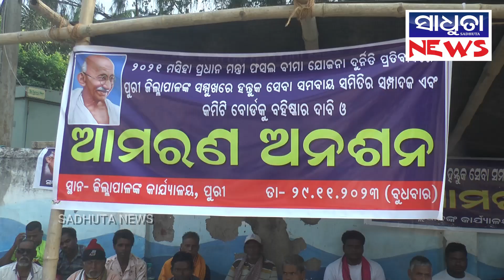01/12 / 2023 Sadhuta News || Puri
Official YouTube Channel Of Sadhuta News Odisha . An Initiative By Sadhuta Network To Connect Citizens To The Latest Information About Odisha .